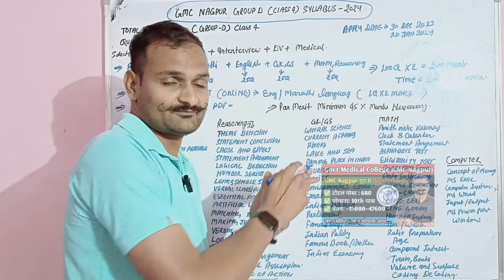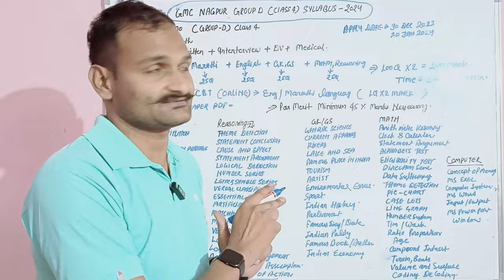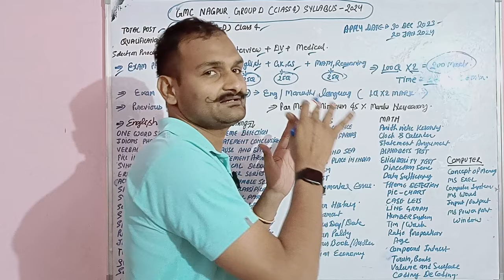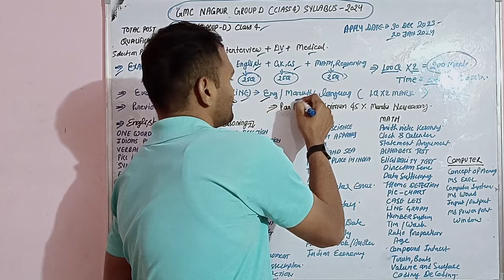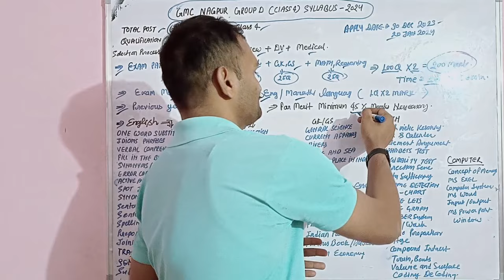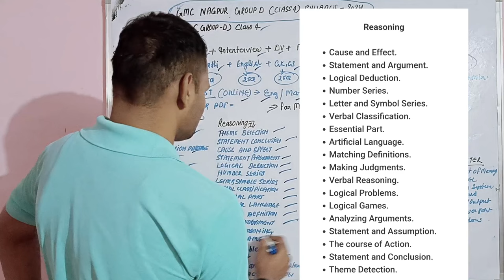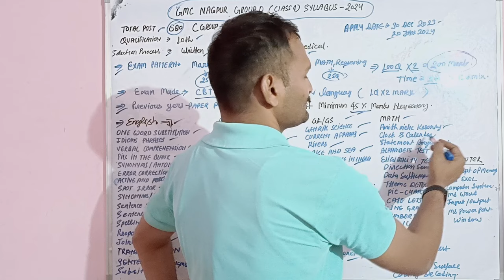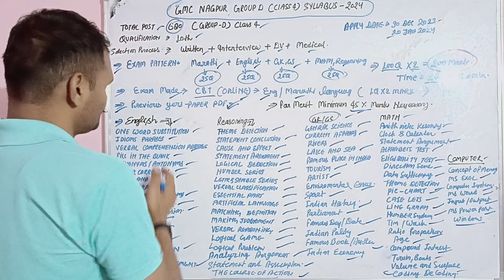GMC Nagpur Group D (Class 4) Syllabus 2024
GMC Nagpur Group D (Class 4) Syllabus 2024 | Govt Medical College Nagpur Syllabus

Govt Medical College Nagpur Group D Syllabus | GMC Nagpur Group D Exam Syllabus | GMC Nagpur Group D Recruitment Syllabus

👉👉 Your query:-✅
GMC Nagpur Group D Previous Year Question Paper
GMC Nagpur Group D Class IV Syllabus 2024 PDF
GMC Nagpur Group D Recruitment Syllabus PDF
GMC Nagpur Group D Syllabus PDF
Government Medical College Nagpur Group D Syllabus
GMC Nagpur Group D Class IV Exam Pattern 2024
GMC Nagpur Group D Class IV Syllabus PDF
How to Download GMC Nagpur Group D Class IV Syllabus 2024 PDF
gmc nagpur bharti 2024
gmc nagpur group D Recruitment 2024  gmc nagpur bharti 2023

👉also discuss in this video:-